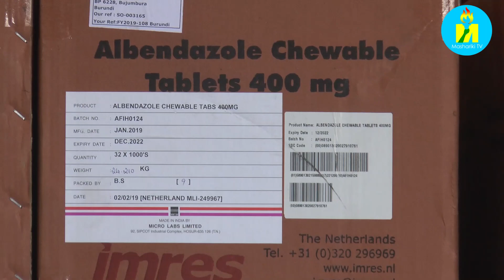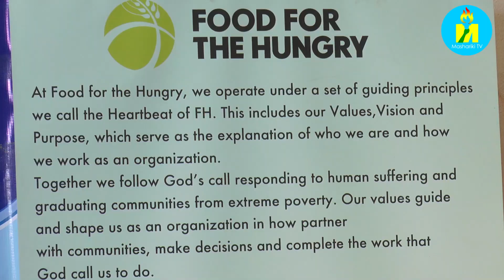Un don de 3 lots de comprimés d' Albendazole est attribué au Ministère de la Santé Publique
Dix millions Cinq cents quarante cinq milles comprimés d' Albendazole, un don octroyé par l' ONG Food for the HUNGRY au Ministère de la Santé Publique pour la campagne de déparasitage organisé par le gouvernement de la République du Burundi.Ces médicaments seront destinés aux enfants qui ont l' âge de une année à 14ans et qui seront distribués lors des campagnes de distribution de masse.